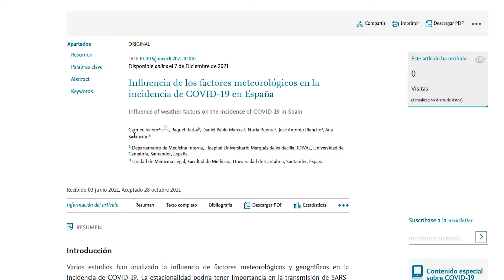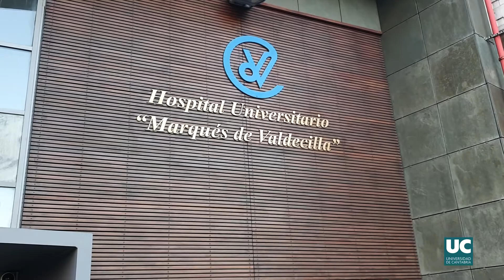Estudio influencia clima Covid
Un equipo de especialistas de la Universidad de Cantabria (UC), el Hospital Universitario Marqués de Valdecilla (HUMV) y el Instituto de Investigación Sanitaria de Valdecilla (IDIVAL) han demostrado la asociación entre la temperatura media y la incidencia acumulada de Covid-19 en España, analizando los datos meteorológicos y sanitarios de las distintas provincias en busca de un patrón geográfico de la enfermedad en relación con las variables de las tres primeras olas.